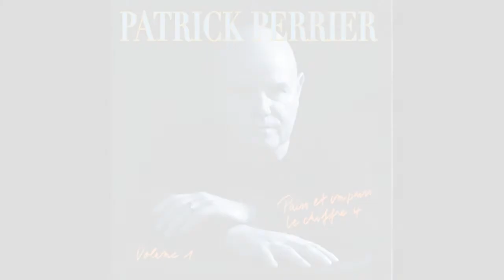Patrick Perrier Unity Village & Blue in Green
Bass solo and adaptation by Patrick Perrier

Blue in Green (Miles Davis) & Unity Village (Pat Metheny) medley

New album available @ patrickperrier.ch